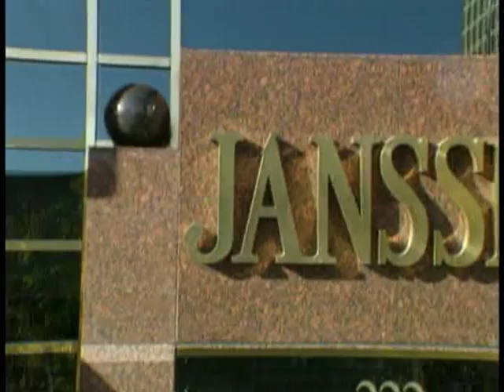Product Liability: Janssen Law Center Claims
What are some product liability claims the Janssen Law Center has handled? Ask Jay Janssen!